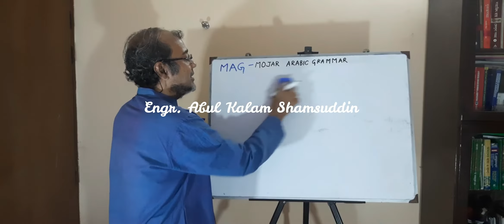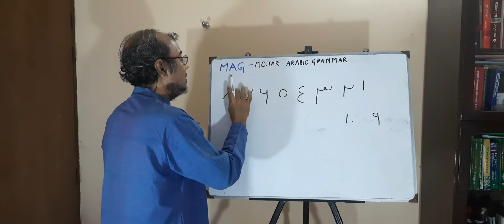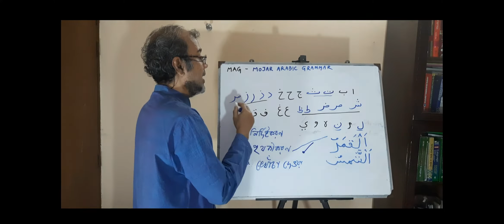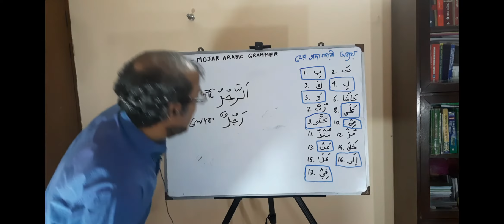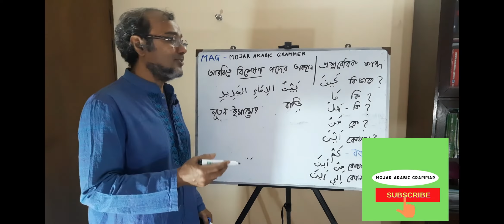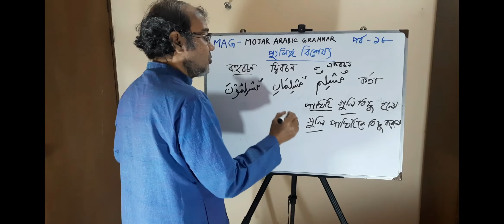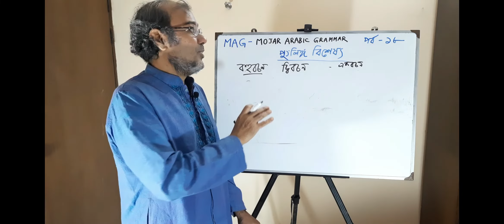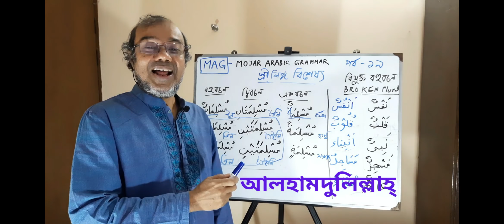Arabic Noun Part -14,15,16,17,18,19। মজার TSI পদ্ধতিতে বিশেষ্য । Engr. Abul Kalam Shamsuddin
এই পর্বে ৬ টি পর্ব একত্র করে আরবি বিশেষ্যের বিস্তারিত আলোচনা করা হয়েছে। আশা করি যারা ব্যাকরণ শিখতে  শুরু করছেন, তারা বিশেষ্যের ব্যাপারে আরও পরিষ্কার ধারনা পাবেন ইনশাল্লাহ ।

এই পর্বে আরবি বিশেষ্যের নিয়ম গুলি বিস্তারিতভাবে  আলোচনা করা হয়েছে । একসাথে  ৬ পর্ব একত্রিত করে একটি পর্ব করা হলো। শেয়ার  করতে ভুলবেন না।

যারা আরবি ব্যাকরণের শুরু করতে চান কোন মুখস্ত করা ছাড়াই , তাদের এই পর্ব গুলি
একসাথে দেখলে  আরবি বিশেষ্যের বিস্তারিত ভালভাবে বুঝে মুখস্ত হয়ে যাবে। এইগুলি আরবি ব্যাকরণে ব্যাপক ব্যবহার আছে, তাই এইসব তাৎক্ষনিক ভাবে মনে রাখতে গল্পে গল্পে শেখানো  হয়েছে।

Arabic Grammar Part-4 --মজার TSI পদ্ধতিতে আরবি ব্যাকরণ শিক্ষা - Link

Arabic Grammar Part-5--মজার TSI পদ্ধতিতে আরবি ব্যাকরণ শিক্ষা - Link

Arabic Grammar Part-6--মজার TSI পদ্ধতিতে আরবি ব্যাকরণ শিক্ষা - Link

Arabic Grammar Part--7-মজার TSI পদ্ধতিতে আরবি ব্যাকরণ শিক্ষা - Link

Arabic Grammar Part--8-মজার TSI পদ্ধতিতে আরবি ব্যাকরণ শিক্ষা - Link